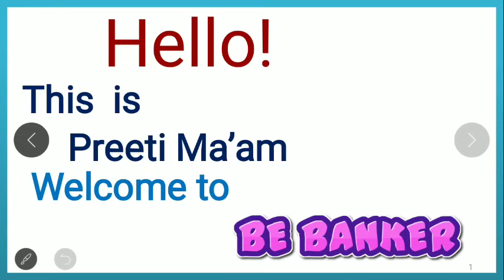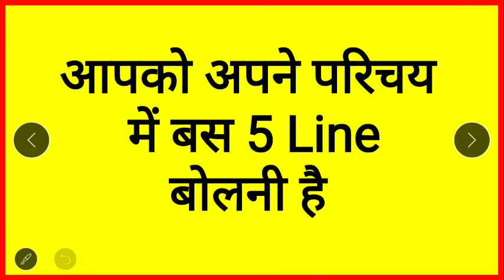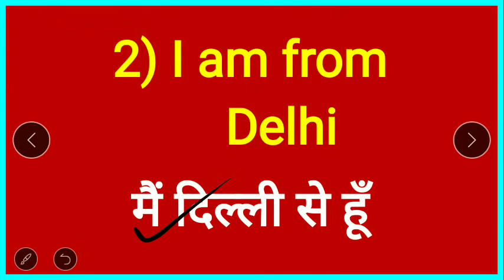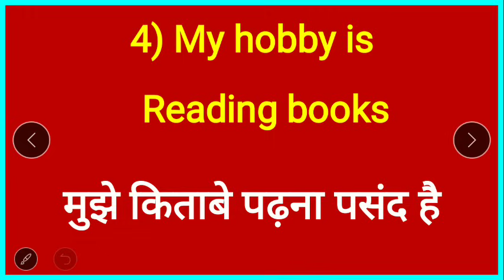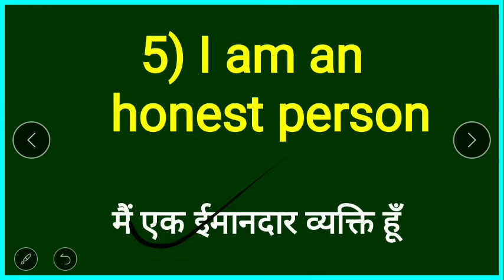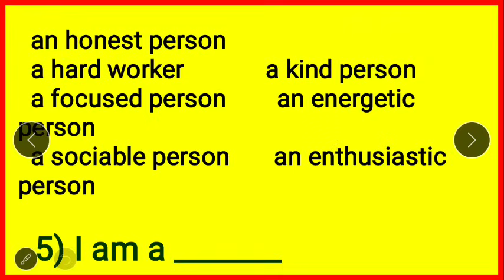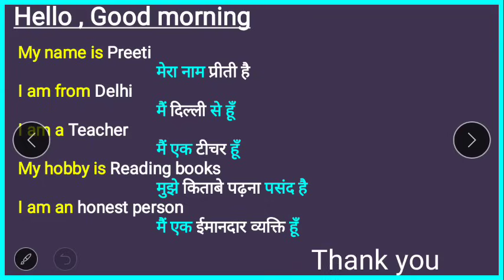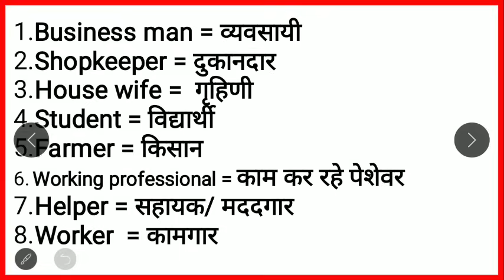Self Introduction देना सीखें /How to Introduce Yourself in English /tell me about yourself interview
kya aapko Self Introduction dene ma problem hoti ha ? Don't worry chill  इस तरह Self Introduction दिया तो aapke impression ma char chand lag jayegi . So learn how to Introduce Yourself. @sanreetienglishacademy

मुझे Facebook पर follow करने के लिए

read english
english speaking course
english learn
english speaking
vocabulary practice